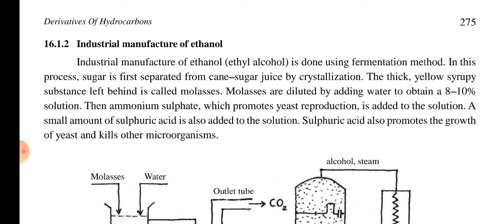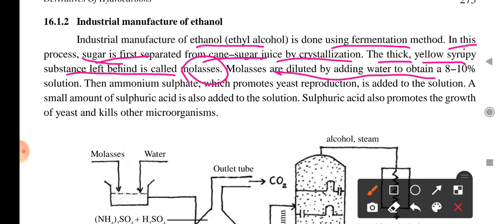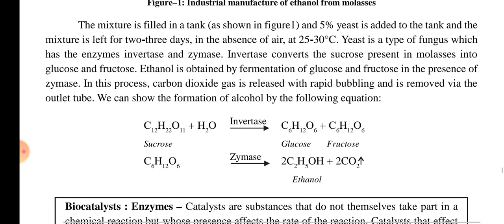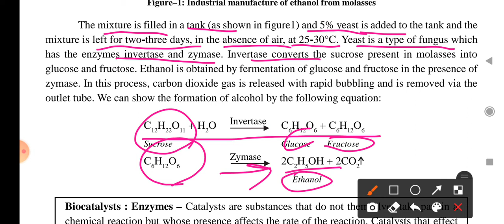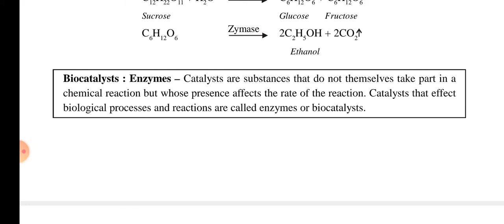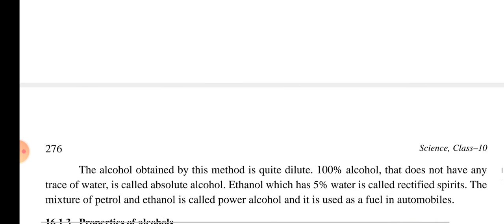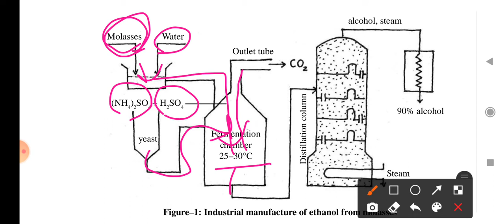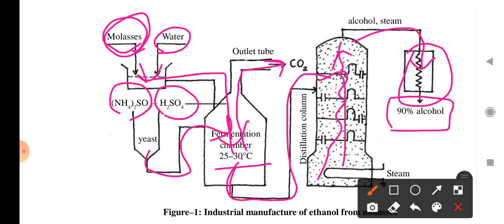industrial manufacture of ethanol in English ll एथनॉल का औद्योगिक निर्माण in English ll CG BOARD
CG BOARD, CGBSE, CBSE

इस वीडियो में industrial manufacture of ethanol एथनॉल का औद्योगिक निर्माण को समझाया गया हैं।

Amazing science with Dushyant
AD+ Science academy Bemetara